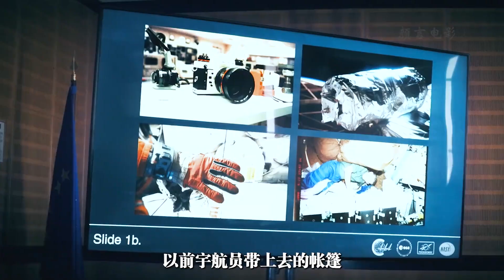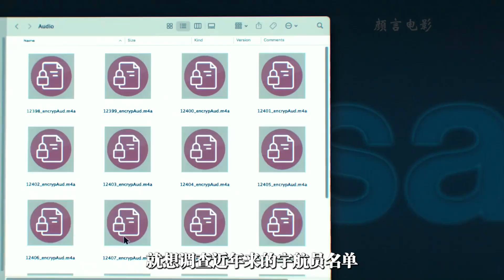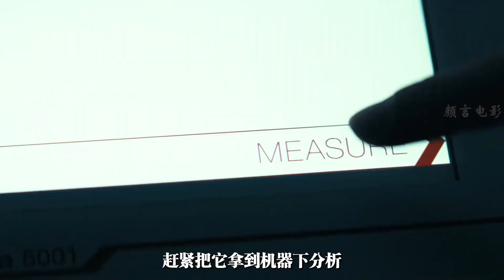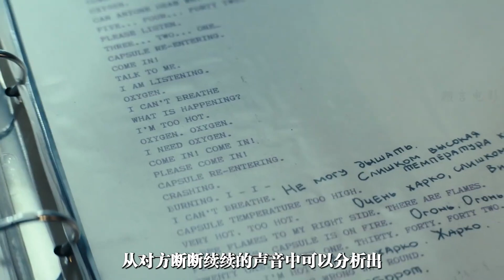女宇航員從遭遇襲擊的空間站返回地球，不料竟發現死的可能是自己